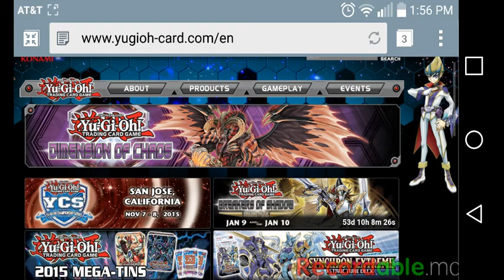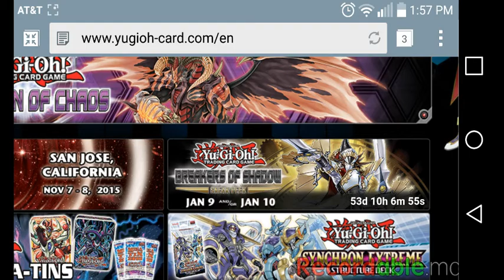Breaker of Shadows Sneak Peak Jan. 9 - 10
Just showing the sneak peak release for the next set at your local hobby shops. Going to be some definite cards that'll change the meta and help old and new decks a lot.